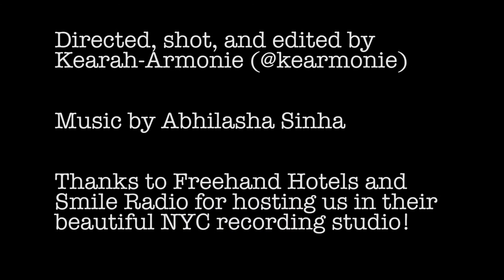Daily Dose of Poetry Episode 21: International Journalist and Poet Samira Sadeque (Poetry Month)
Welcome to Episode 21 of Daily Dose of Poetry, with our guest, International Journalist and Poet Samira Sadeque.

LAMARKS and TAz are not doctors, but they will provide poetic prescriptions for any problem that ails you or this strange planet.

Thanks to Freehand Hotels and Smile Radio for hosting us in their beautiful NYC recording studio!